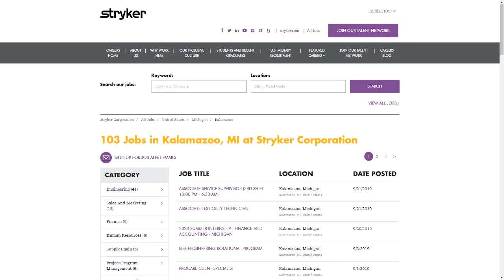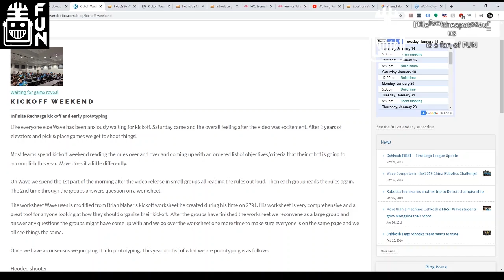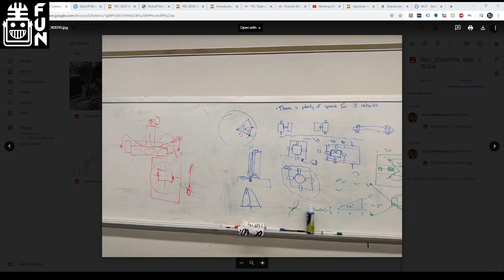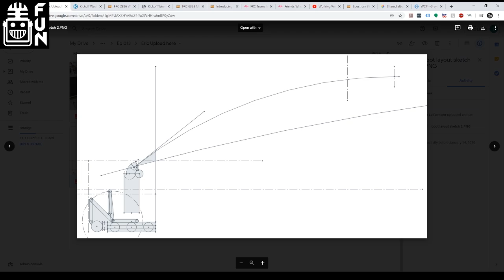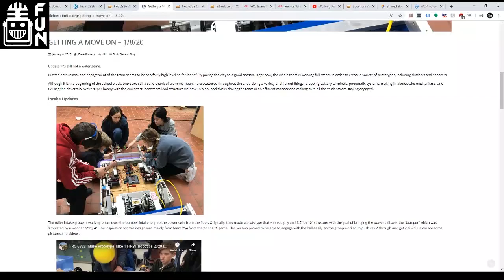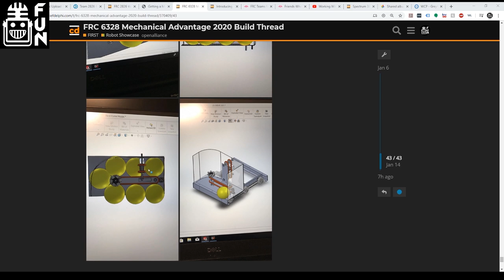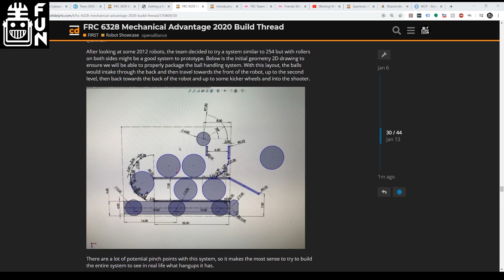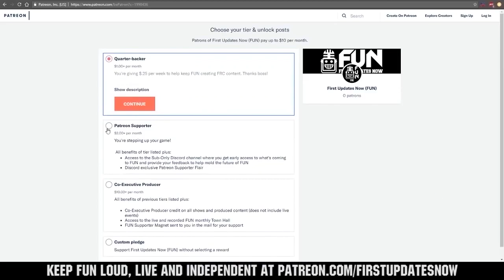How 2826 and 6328 are Approaching Infinite Recharge - Roasts and Robots - First Updates Now